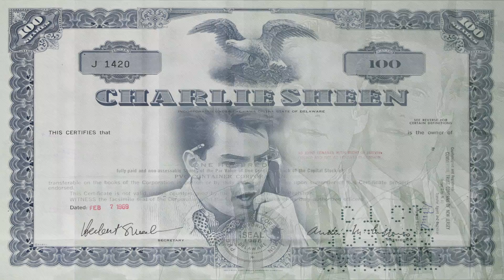"Wall Street" titles redesign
Reimagining the title sequence for the ’80s film "Wall Street", I experimented with visual effects to enliven the credits.